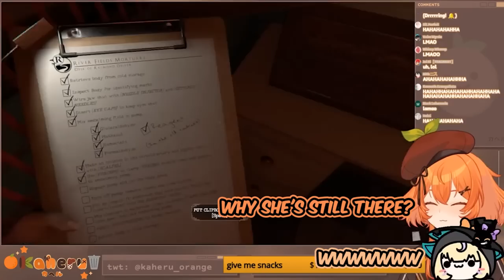Toxic mortuary experience with Millie and Kaheru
Clip Source: The Mortuary Assistant w/MillieParfait !! can't wait for this comedy game!